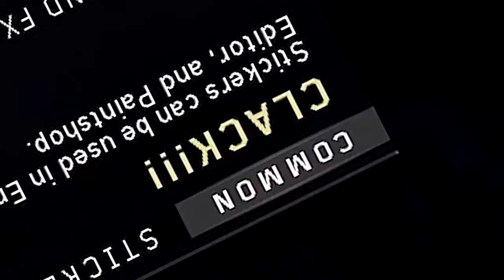The Operation is TRASH...Can we just skip to Modern Warfare?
Dark Divide? Darkness Divide? Same difference right? Nah, seriously, what a trash operation. We all agree, right?